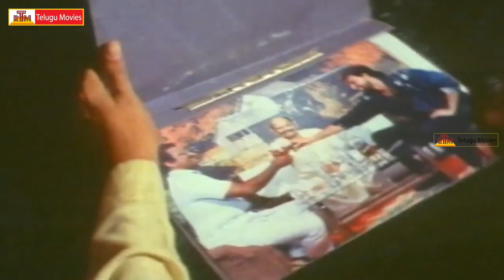Lorry Driver Full Movie Part - 4 _ Balakrishna, Vijayasanthi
Lorry Driver Telugu Movie
Starring : Balakrishna, Vijayashanti, Brahmanandam And Others
Director : B.Gopal
Producer : Jaya Rama Rao
Music Director : K. Chakravarthy